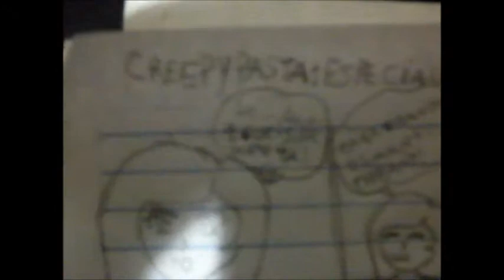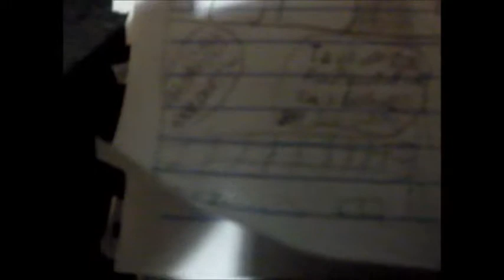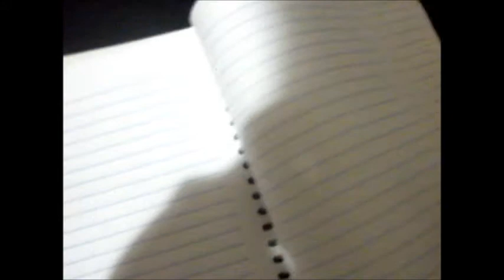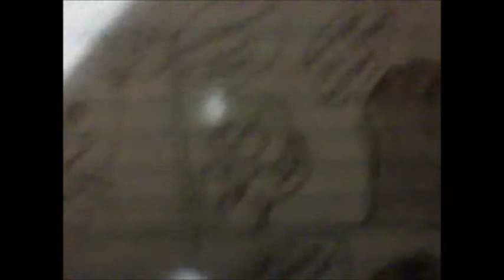Fiz um mangá para os inscritos!(Especial 300 inscritos)